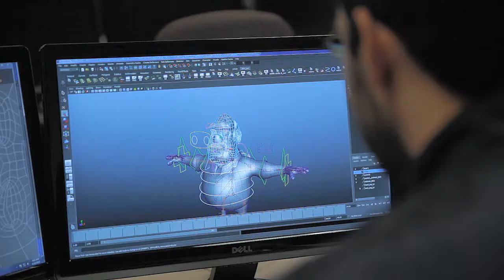Centennial College: IMPACT Partner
Discover how becoming a partner with Centennial College can make a difference, for you and your community. Hear directly from current partners and students as they discuss what makes Centennial College one of Ontario's leaders in post-secondary education.